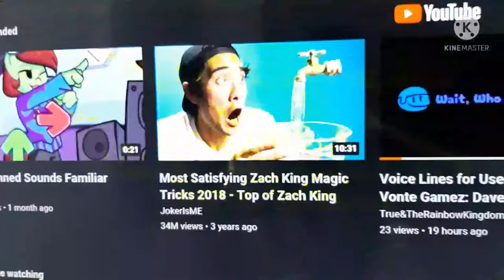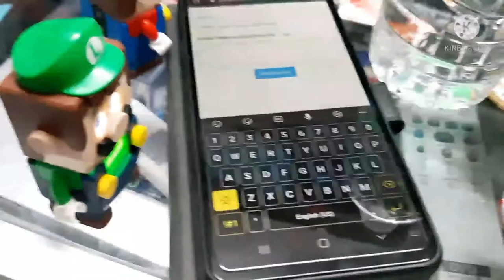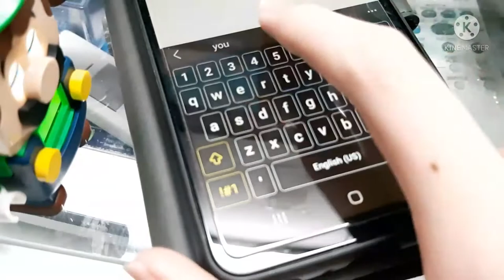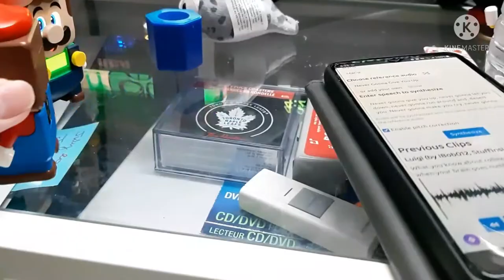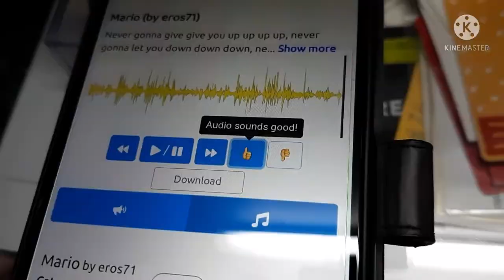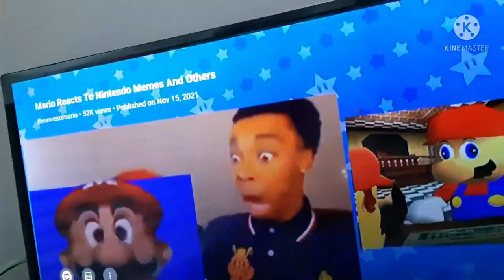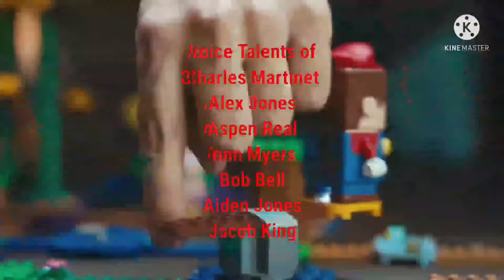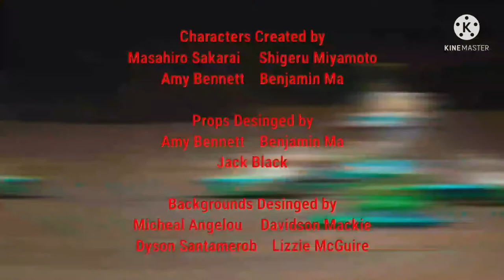LEGO® Super Mario: AWM S1E9 - Trying Uberduck AI. Voice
By letting me add this in the air, I wanted to make it special to everyone to go try their voices in LEGO Mario & LEGO Luigi take on the Uberduck, I gave you the link this time.

uberduck.ai

Credit to Nintendo for the Adventures of Super Mario Bros. 3 Intro & WildBrain for the Lunar Jim Credits